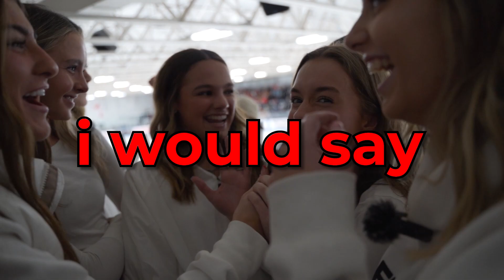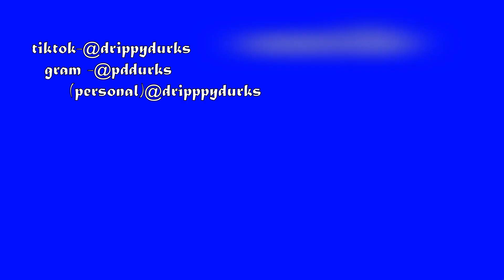mic’d up HS hockey student section.... (dumb idea)